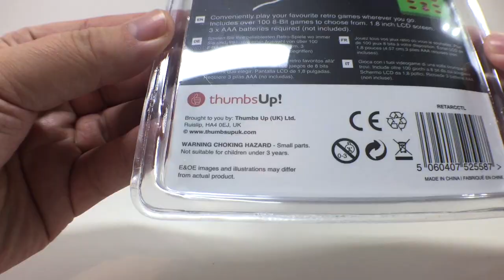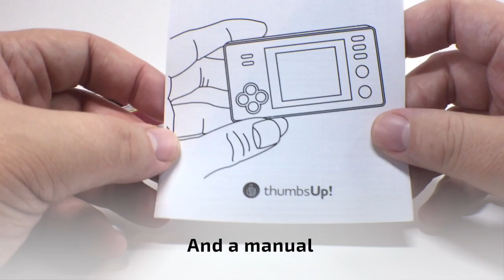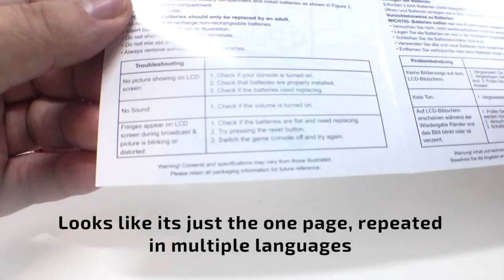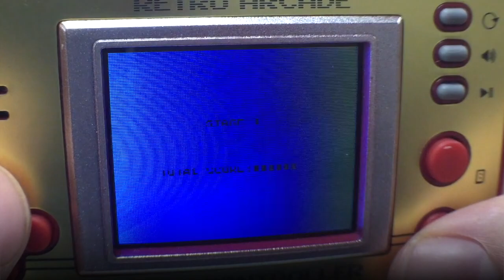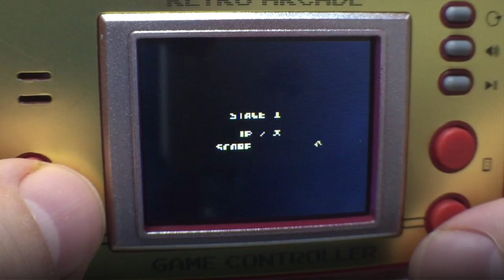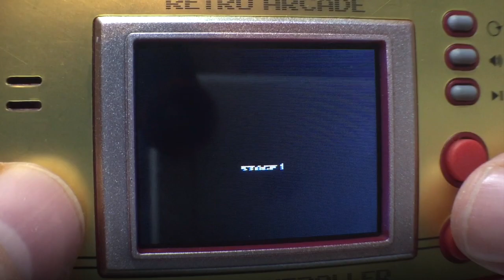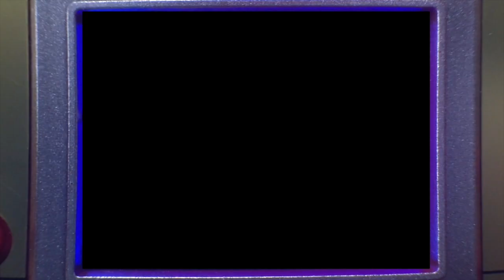MINI RETRO POCKET GAMES CONSOLE!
=== You can find this product by searching Google, Ebay or Amazon for “Thumbs Up Retro Pocket Games” - the official website for the manufacturer is

How did gaming get so TINY!!!

Yes! Today The Curator has found a current product - made by Thumbs Up!, this is the Retro Pocket Games console, complete with tiny colour LCD screen! With over 100 games built in (even though they are of questionable quality) this tiny little marvel really works, and plays 8 Bit style games in perfect working miniature.  Check it out! It’s adorable!

FAQ QUESTION: "WHERE DO I BUY ONE OF THESE??"
 - The Curator usually finds the exhibits via eBay or similar sites. They're not easy to find sometimes, but they're out there. Be patient and you might be lucky! If we have a retail web link, we’ll put it at the top of the description. If its not there, there isn’t one to give you.

FAQ QUESTION: "WHY DOESN'T THE CURATOR TALK??"
 - Unfortunately, The Curator isn't able to talk in the videos - its just not possible. Actually, its a good thing - stops us listening to his nasally, whiney British accent.

FAQ QUESTION: "CAN I HAVE ONE OF THE EXHIBITS??"
- Sadly no. If we did that, there'd be nothing in the collection!

FAQ QUESTION: “WHAT SCALE ARE THE MINIATURES??”
- They’re usually not described by scale (Eg 1/12th, 1/6th etc) - but Colin usually appears with every one in the videos, and he is 4 inches / 10cm tall.

All green screen, video and sound effects used in this video are via freely available online sources and were downloaded in good faith, being understood as free to use clips.